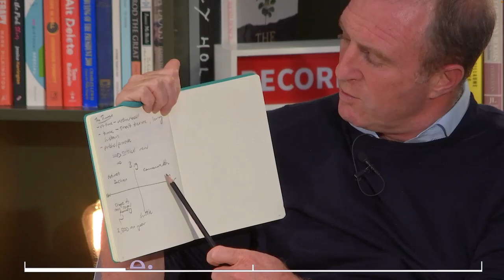King Charles, the monarchy and Britain now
Be part of the conversation and see more of our unmissable ThinkIns

Great Britain has a new King. His accession to the throne will precipitate momentous change, from coins to the Commonwealth, royal finances and, perhaps, the nature of British soft power across the globe.

Join us for a ThinkIn in which we begin to examine in detail the procedural, constitutional and cultural shifts that King Charles will implement, and what they mean for both the monarchy and the country.

Editor:
James Harding,
Co-founder and Editor, Tortoise

Wednesday 14 September